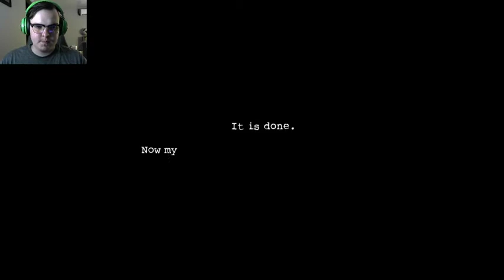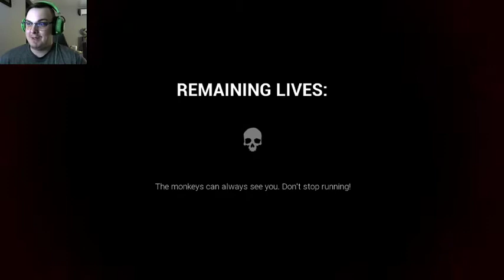I Used to Like Monkeys!! | Dark Deception - GameByte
In this episode, we enter a hellish hotel with the most unfriendly bellhops you'll probably ever meet...